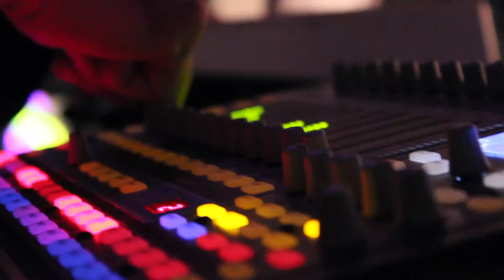BODA DE RUBEN DARÍO TEJADA CON ORQUESTA ZAFIRO